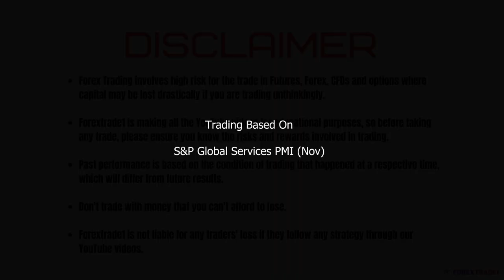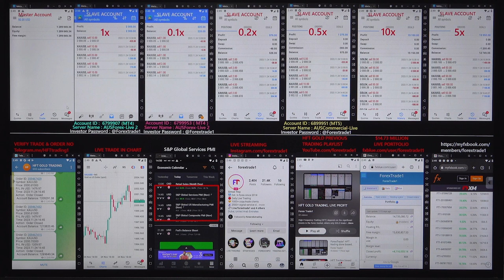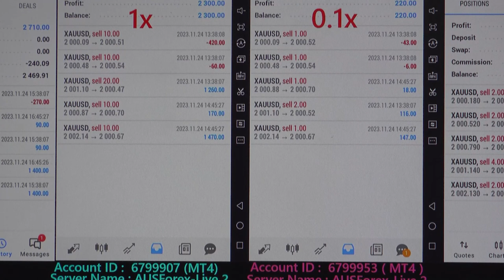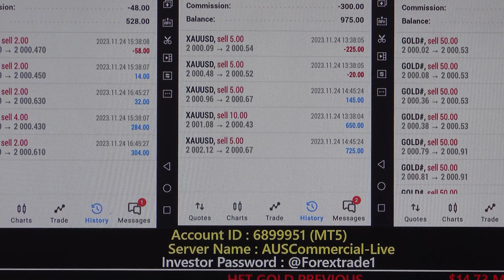HFT Trading based on S&P Global Services PMI (Nov) - 24 -11-23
The gold pair Falls after we have traded in HFT:
 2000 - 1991 = 09 POINTS FALL.

1x profit booked =  USD (CopyTrade Slave Account Profit)
Investor Account Details: